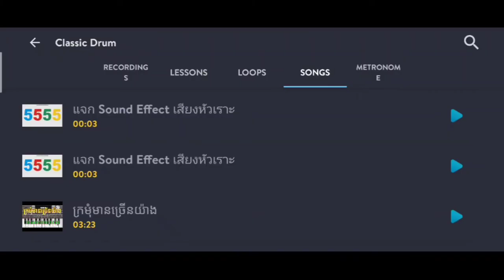I'm on the Gangបទល្បី (លេងភ្លេងខ្មែរតាមទូរស័ព្ទ ) Song cover , drum cover song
ទំនាក់ទំនងផ្សាយផលិតផលរឺពាណិជកម្ម!!

🇰🇭🇰🇭🇰🇭🇰🇭🇰🇭🇰🇭 Cambodia drum